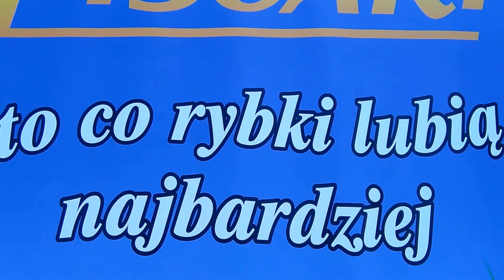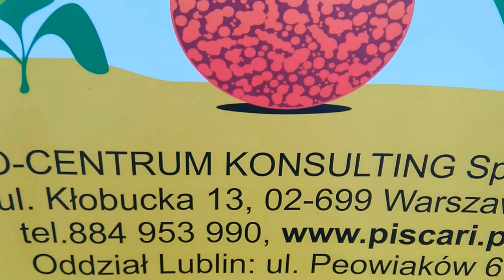Puchar Piscari w Kurowie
Zawody Wędkarskie o Puchar Piscari. 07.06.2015 r., I panorama  Kurówa.